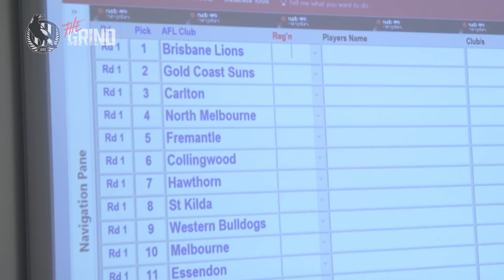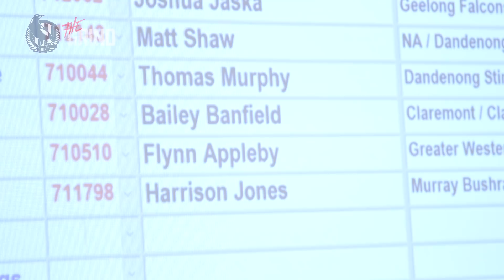The Grind Ep3: Dreams realised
Thousands dream of becoming an AFL footballer. But what's the moment like when you actually achieve it? Episode 3 of The Grind follows Collingwood's new draftees and rookies as they realise their dreams and take the first steps of their new lives in Black and White.